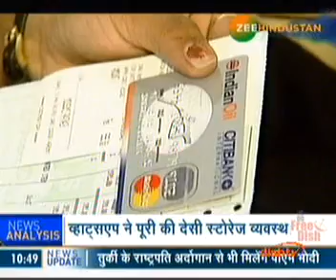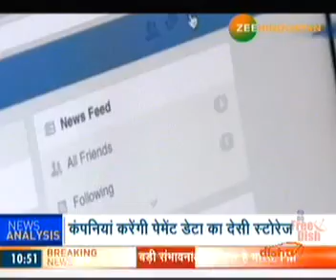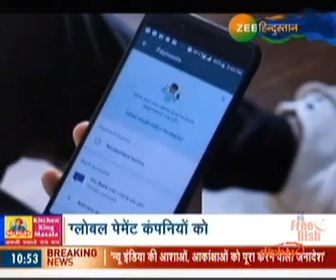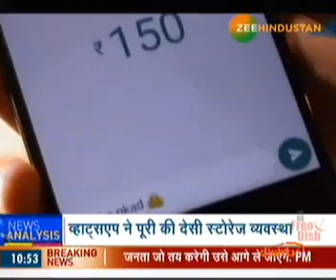Mr. Aashish Taneja's thoughts on data security and data localisation in Zee Hindustan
Co-Founder & Director, Netrika Consulting India Pvt Ltd - Mr. Aashish Taneja's thoughts on data security and data localization was covered by zee Hindustan, a 24x7 national Hindi News channel and is a part of Essel Group.